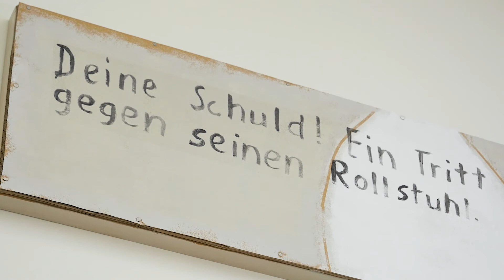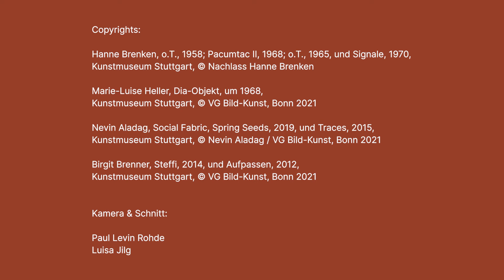Sammlung: Ulrike Groos über Hanne Brenken, Birgit Brenner und Nevin Aladağ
Ulrike Groos, Direktorin des Kunstmuseums Stuttgart, stellt Künstlerinnen der Sammlung vor. Heute spricht sie über Hanne Brenken, Birgit Brenner und Nevin Aladağ.